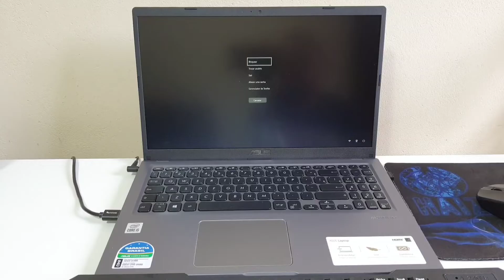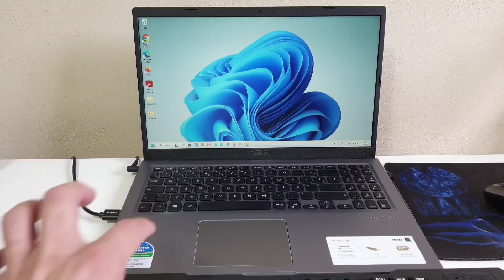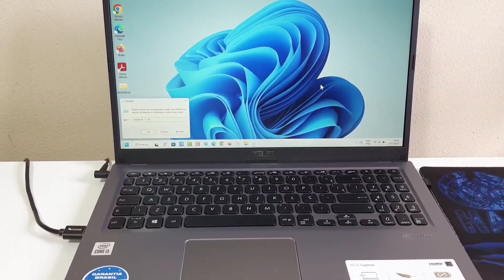3 FORMAS SIMPLES E FÁCEIS DE DESLIGAR O COMPUTADOR E NOTEBOOK COM SISTEMA WINDOWS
Veja nesse vídeo As 3 Formas Simples e Fáceis de Desligar o Computador e Notebook com Sistema Windows. Quando você usa muito seu computador ou notebook durante o dia, desligá-lo após é uma ótima opção para encerrar todos os processos que foram executados durante o uso. Além disso, alguns deles podem estar deixando a máquina pesada e o simples feito de deixá-lo desligado por um tempo pode resolver inúmeros bugs.

Dessa forma, muitas pessoas conhecem apenas a maneira mais tradicional de encerrar o dispositivo, sem imaginar que existem inúmeras outras formas alternativas que podem ser melhores para o nosso dia a dia e até mesmo mais fáceis de se adaptar. Sabendo disso, trouxemos não apenas uma maneira de fazer isso, mas sim três. E para saber como fazê-las basta seguir o passo a passo do vídeo.

▶▶Comando usado no vídeo: shutdown -s -t 0